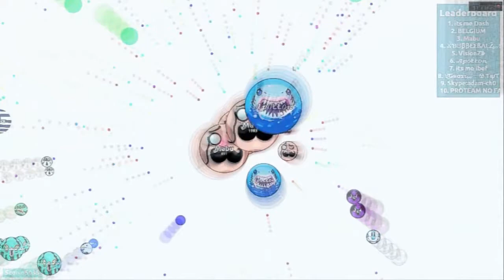Edit for Mabu!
Edit for Mabu! Check him out!

Skype me if you want free edit!
Skype: dovla161